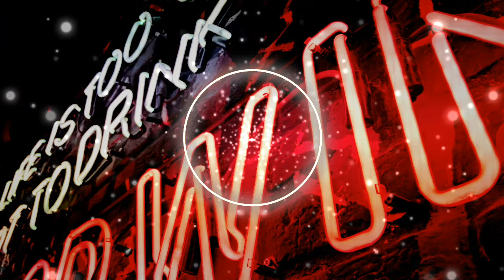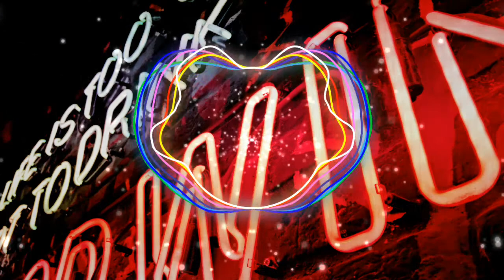Fallen Kingdom 👑[Free Copyright!] [Asian Trap Style]👑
Welcome to The Free Music Co! TFMC

Remember to read each description for additional specifications about the artists
(We have some content with copyright for your enjoyment)

We want to give you the best content. We want you free.
¡Bienvenido a The Free Music Co! TFMC
Siéntete libre de usar toda la "música sin derechos de autor" que tenemos para que escuches o para tu propio contenido/proyecto

Recuerda leer cada descripción para obtener especificaciones adicionales sobre los artistas.
(Tenemos algún contenido con derechos de autor sólo para que lo disfrutes)

Te queremos brindar el mejor contenido. Te queremos libre.